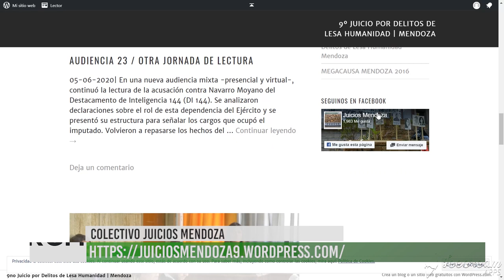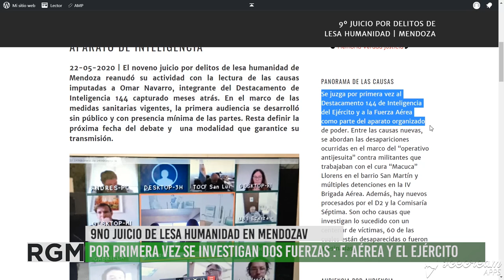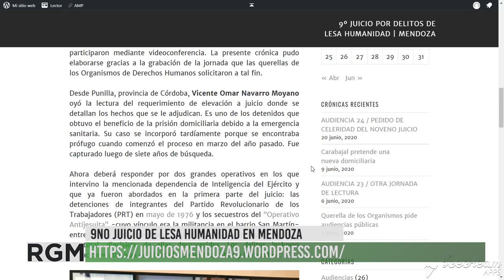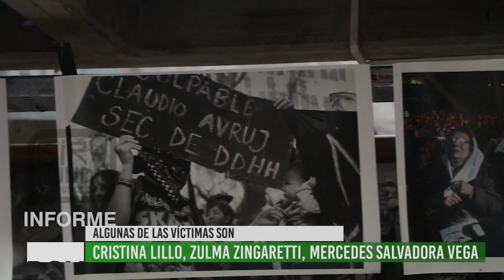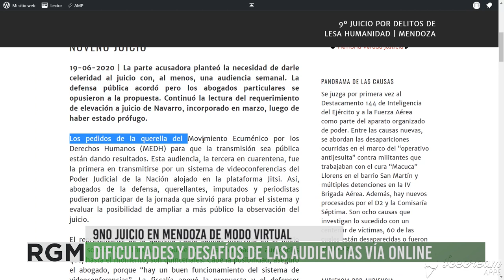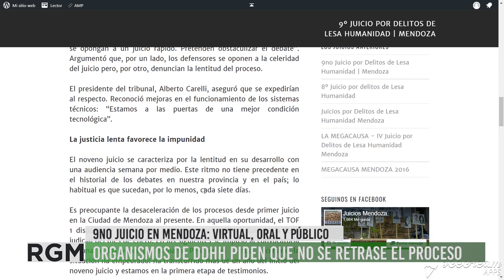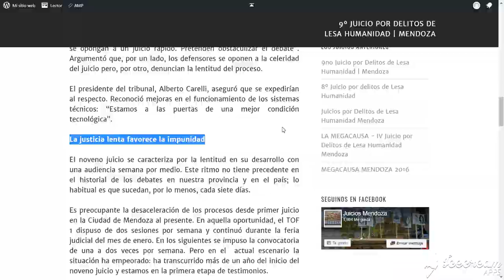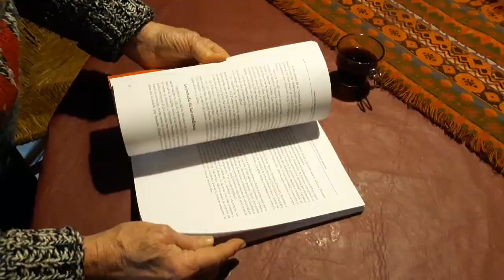Reanudan virtualmente las audiencias del 9no Juicio por delitos de Lesa Humanidad en Mendoza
El 9no Juicio por delitos de Lesa Humanidad se lleva a cabo en Mendoza desde el 29 de marzo de 2019. Las audiencias se venían haciendo cada 15 días hasta este año que fueron interrumpidas por el Aislamiento Social Obligatorio y la suspensión de las actividades de la Justicia. A fines del mes de mayo, se retomaron las audiencias de manera virtual con retransmisión abierta y pública para garantizar la continuidad del juicio oral y público. En este 9no juicio, se investigan 8 casos con más de 100 víctimas, entre ellas 60 desaparecidas y asesinadas. Entre los operativos que en este proceso se indaga el accionar de dos fuerzas armadas y las desapariciones en los operativos anti-jesuita, de militantes de la iglesia tercermundista que trabajaban con el Padre "Macuca" Llorens en el Barrio San Martín,  lde un matrimonio y operativos contra el PRT-ERP. Los organismos de Derechos Humanos de la provincia vienen trabajando para qu elos Juicios continúen, trabajando por la verdad, la memoria y la justicia. Los juicios ahora con virtuales y públicos por lo que se invita a quienes quieran asistir a presenciarlos y escuchar los testimonios.